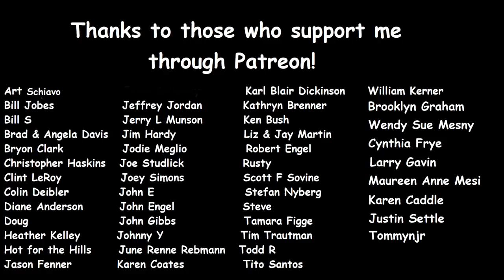What is Making That Noise!?